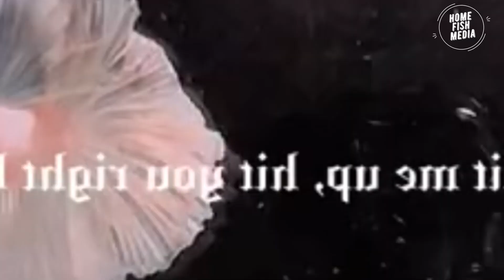Aquarium video goldfish betta fish and koi fish in planted tank #165